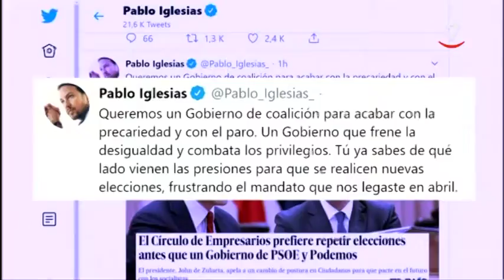El Rey convocará a los partidos los días 16 y 17 para proponer un candidato a la investidura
El próximo 23 de septiembre termina el plazo de dos meses que otorga el artículo 99 de la Constitución para que el Congreso dé su confianza a un presidente del Gobierno